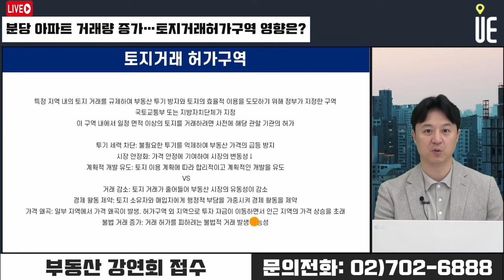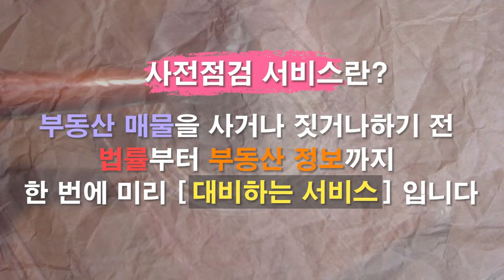분당신도시 연초 대비 거래량 3배가량 늘어났다!! 토지거래허가구역지정으로 관심 더욱 커져 [12시 송승현 라이브]